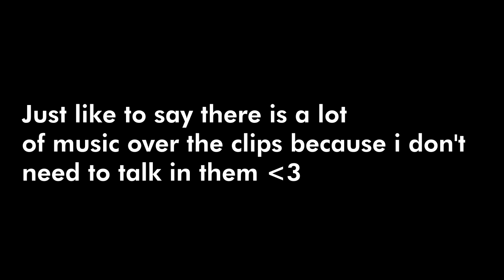ViperMC the final touches before PvP | insane kite as leather armour #2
Enjoy the grind boys :)

MC settings:
Sensitivity: 500 DPI, 60 Sensitivity
CPS 11-13
FOV: 67
IGN: FastPots